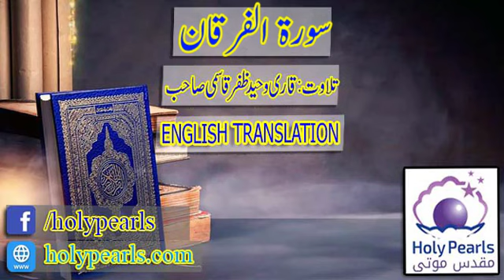Surah Al-furqan Translate English By Qari Waheed Zafar Qasmi